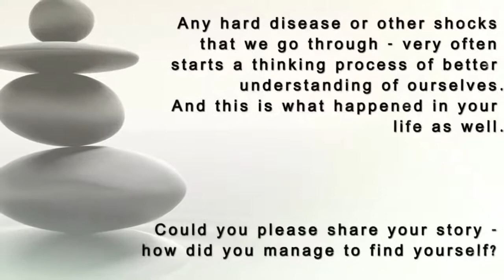Hier und Jetzt - Teil 1 - Das Leid überwinden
- Die ehemalige Krebspatientin von Dokuho J. Meindl Marina Golovchenko hat über Dokuho, seine Praxis, die TCM und ihren Heilungsweg eine Inteviewserie gedreht. Die Interviews stehen hier englischem Original-Interviewton zur Verfügung.

Übersetzung:

Jede schwere Erkrankung oder ein Trauma, das wir erfahren, löst einen Prozess des Nachdenkens in uns aus und hilft uns, uns selbst besser zu verstehen.

Dies ist auch Ihnen in Ihrem Leben geschehen.
Können Sie mit uns diese Erfahrung teilen und mitteilen wie sie aus dieser Krise herausgefunden haben?
Als ich 16 Jahre alt war, hatte ich einen schweren Autounfall, bei dem meine Schwester ums Leben kam. Als ich aus dem Koma erwachte, erfuhr ich, dass meine Schwester gestorben war und schon beerdigt worden war. Ich erstarrte und fiel in ein tiefes Loch.
Am Anfang versuchte ich diese Erfahrung einfach nur zu verdrängen. In dieser Lebensphase versuchte ich mich mit Partys und Ausgehen abzulenken, um mich nicht mit dieser furchtbaren Erfahrung zu konfrontieren. Aber ich merkte schnell, dass all das Ausgehen und materielle Vergnügen alleine nicht wirklich glücklich machte. Ich sah viele, die sich im Luxus verloren und immer mehr brauchten und nie wirklich Zufriedenheit und Dankbarkeit fanden.
So begann ich mit 21 Jahren Yoga zu praktizieren und bald darauf auch Zen und ich zog mich zurück aufs Land in die Berge. Dort hatte ich eine sehr einschneidende Erweckungserfahrung und erkannte, dass es etwas Unendliches gibt, jenseits von dem was wir sehen und erdenken können.
Ich begann mehr regelmäßig Meditation zu üben. Mit 24 Jahren traf ich bei einer einwöchigen Zen-Übungswoche einen japanischen Zen-Meister, der mich inspirierte den Zen-Weg noch intensiver zu gehen und ich machte mich auf über Land nach Japan, um in ein Zen-Kloster zu gehen.
Auf meinem 7 monatigen Weg nach Japan lebte ich in verschiedenen buddhistischen Klöstern und praktizierte intensiv Meditation. Das besondere dort war, dass es keine Idee von missionieren gab, und dass man eher abgelehnt wurde, als dass man überzeugt wurde Buddhist zu werden.
Nach einem Jahr des Wartens in Japan wurde ich dann endlich als erster westlicher Zen-Mönche in das Zen-Kloster aufgenommen.
Eines Tages während einer intensiven Meditationswoche (Sesshin) kam alles, was ich vom Unfall mit meiner Schwester verdrängt hatte, sekundengenau in mein Bewusstsein und ich konnte mich endlich davon befreien.
Die Idee im Zen ist, das unser Denken für vieles im Leben sehr nützlich ist, aber um Einblicke in tiefere Schichten unseres Seins zu erfahren, wie auch den ewigen Ursprung zu sehen das, was hinter der sichtbaren Welt sich verbirgt, unser Geist und unser Denken uns den Zugang dazu versperrt.
Es muss jenseits des Geistes eine Erfahrung gemacht werden, nicht Wissen aus einem Buch oder Gedanken. Dafür müssen wir leer werden und unsere Wichtigkeiten und Sorgen loslassen und uns tief vertrauensvoll einlassen in den Augenblick des Lebens, jetzt.